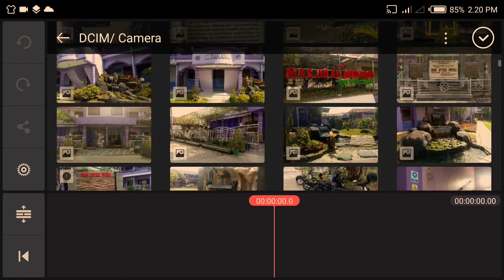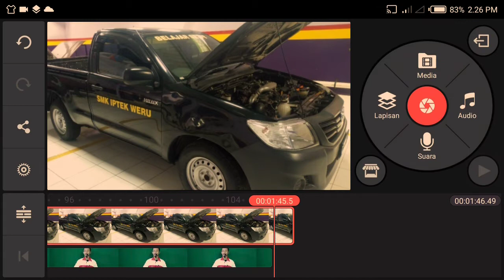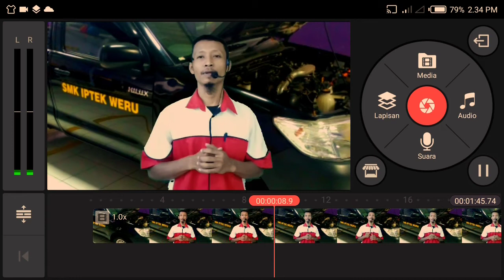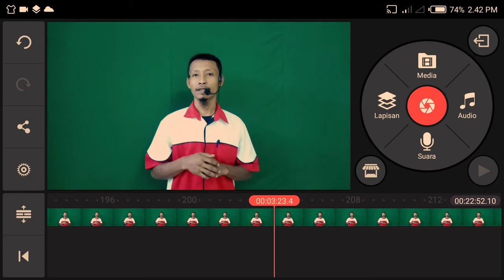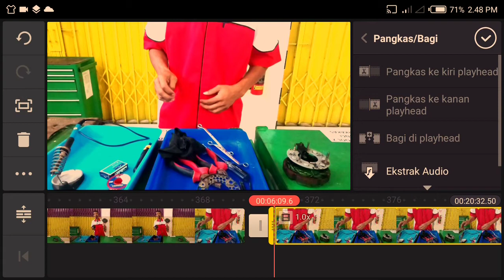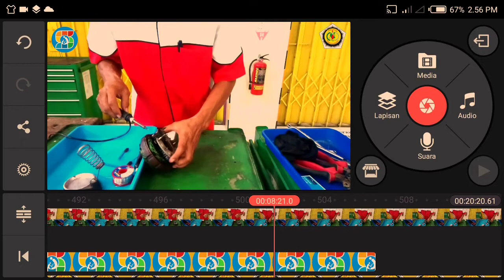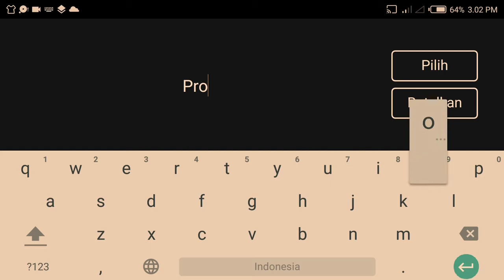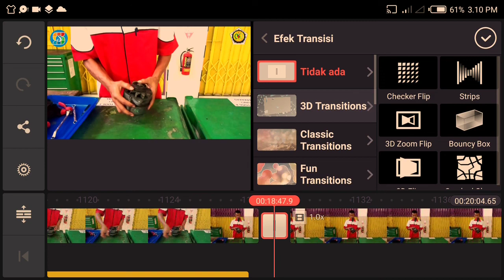Tugas 3.1: Teknik Mengedit Video di Kine Master